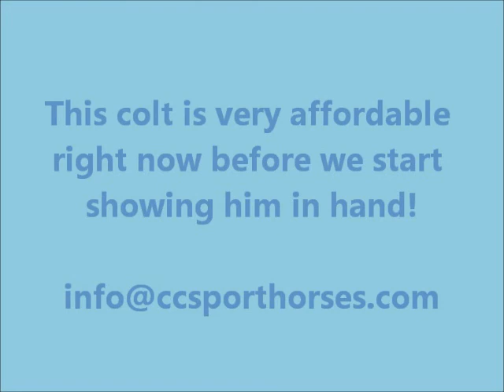ABSOLUTE CCSH 2013 RPSI COLT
Very good mober for Dressage, Hunters or Eventing, 3/4 TB!